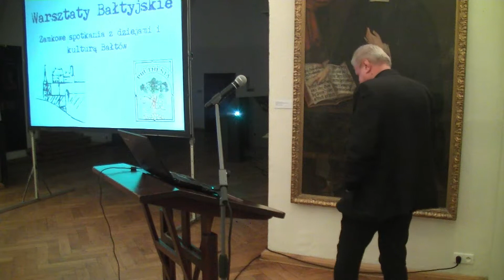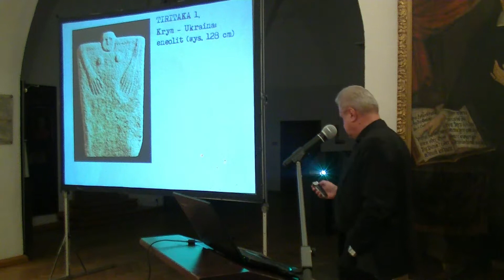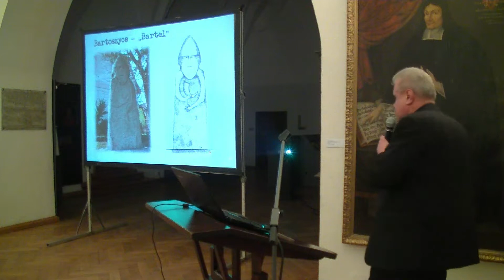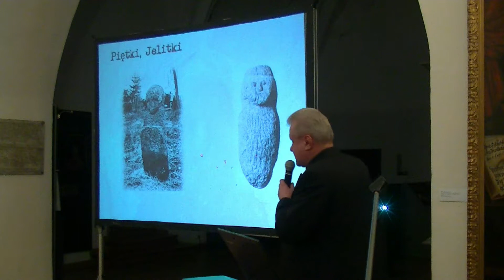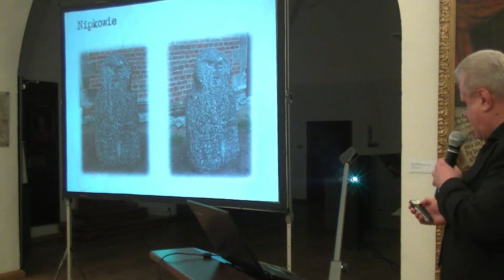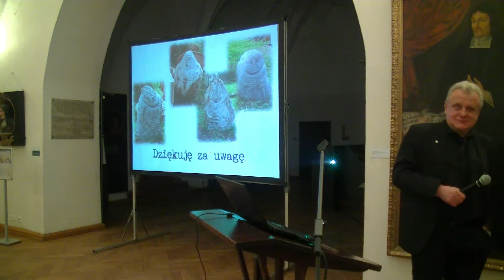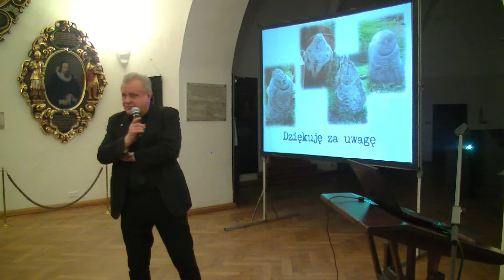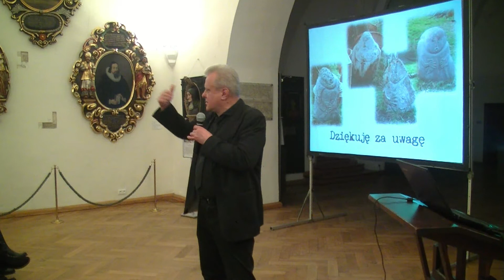OLSZTYN24: Warsztaty bałtyjskie w Muzeum Warmii i Mazur w Olsztynie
Wykład dra Mirosława Hoffmanna pt. Baby pruskie. Czyli nie-genderowa opowieść o prawdziwych kamiennych facetach | Zamek Kapituły Warmińskiej w Olsztynie |  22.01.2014